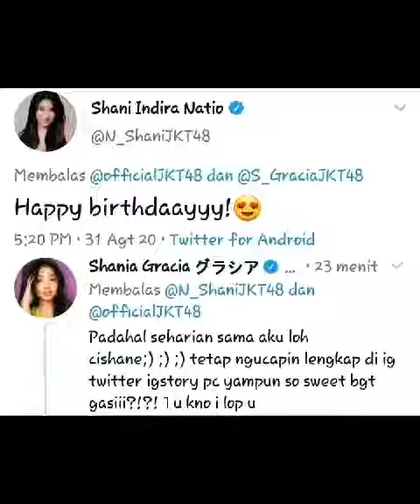Happy Birthday 🍰 JKT48 Gracia || Freddy Cliquers